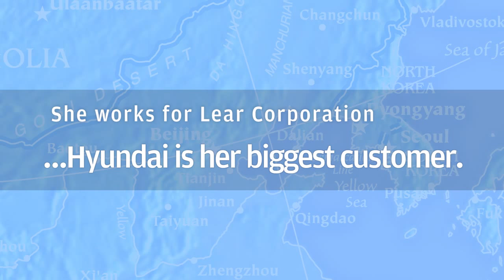Engineering Leadership Development Minor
Penn State's Engineering Leadership Development Minor (ELDM) prepares motivated students to take leadership roles in their chosen profession. Students have the opportunity to use their knowledge and collaborate globally, helping communities around the world.